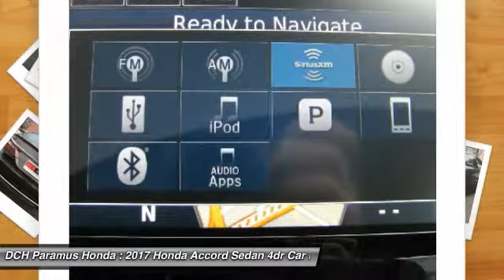2017 Honda Accord Sedan PH73136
2017 HONDA ACCORD SEDAN Paramus, NJ
Stock# PH73136

BACK-UP CAMERA, LEATHER, HEATED REAR SEATS, HEATED FRONT SEATS, NAVIGATION, LANE DEPARTURE WARNING, BLUETOOTH, MOONROOF, REAR PARKING AID, MP3 Player, KEYLESS ENTRY, 33 MPG Highway, SAT RADIO, ALLOY WHEELS!. With refined new styling in the front and the rear, you've never seen an Accord like the 2017 edition. Elegant taillights make a bold statement while available LED fog lights help in low-visibility situations. The Accord's interior is luxuriously appointed with updated accents and innovative technology. Dual-zone automatic climate control comes standard while the available leather-trimmed seats offer a sophisticated look and luxurious feel along with the comfort of a 10-way power driver's seat. The standard 8-inch high-resolution screen in the dashboard displays information relating to music and phone calls (Bluetooth and SMS text message compatibility comes standard). Opt for the upgraded system with a 7-inch touchscreen display audio with HondaLink where you can touch, pinch and swipe like a smartphone to access the available features. Power comes in the form of 2.4L engine with 185hp (189hp in the Sport trim) which is mated to either a 6-speed manual transmission or an available continuously variable transmission. There is also an available 3.5L V6 which outputs 278hp and is mated to a 6-speed automatic transmission with Sport Mode. Push the ECON button to adjust fuel-consuming systems for more efficiency. Power up with either an available push button start or remotely with your keyfob. Other available comfort features include heated front and rear seats, a one-touch power moonroof, and HomeLink Remote System. The multi-angle rearview camera allows you to get visibility with three different angles. Other optional safety features include Honda Sensing which comes with a Road Departure Mitigation System, a Forward Collision Warning, and a Collision Mitigation Braking System.